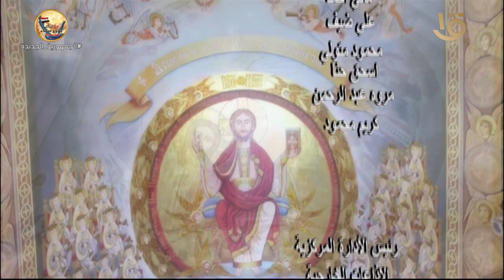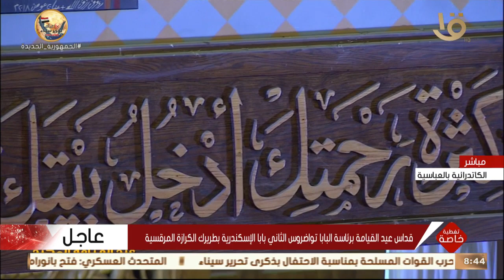تغطية خاصة | قداس عيد القيامة برئاسة البابا تواضروس الثاني بابا الإسكندرية بطريرك الكرازة المرقسية